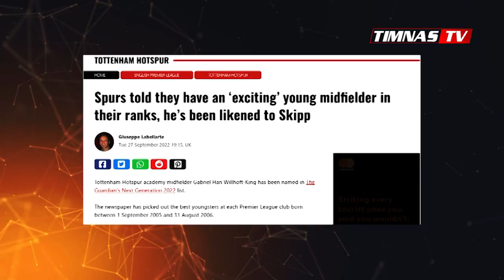Kena Tikung Timnas China‼️Bintang Tim Eropa, Gabriel Han Willhoft Yang Jadi Rebutan Indonesia & Cina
Kena Tikung Timnas China‼️Bintang Tim Eropa, Gabriel Han Willhoft-King Yang Jadi Rebutan Indonesia dan China